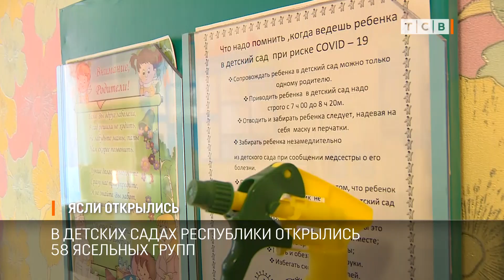Ясли открылись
Сегодня в Тирасполе и Слободзейском районе открылись ясельные группы в детсадах. В Бендерах, Рыбнице, Каменке и Дубоссарах ясли работают с прошлой недели. Как прошел первый день малышей в одном из столичных детских садов, узнавала наш корреспондент.